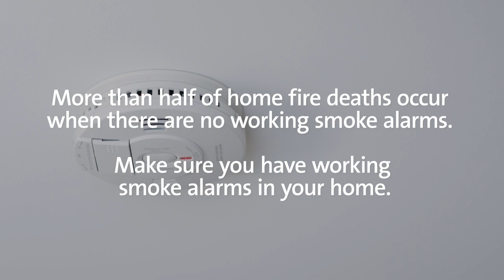UL Smoke Alarm Friendship Stories: What’s Cooking (Abridged Version)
Meet Billy and his Smoke Alarm. They go way back. Unlike Billy’s cooking, his Smoke Alarm has improved over the years. With new technology, the Smoke Alarm can now better distinguish between smoke from cooking and smoke from a real, potentially life-threatening fire. Your life is worth the effort. Check to make sure your smoke alarms are working and don't forget to change your batteries -- it could save lives.